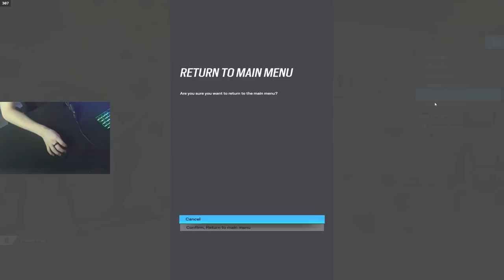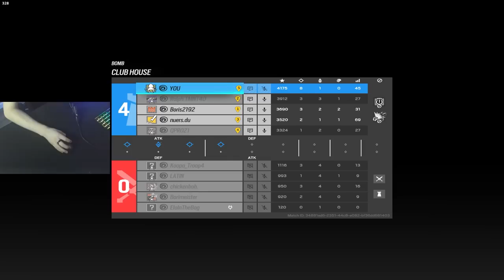SOLO Copper To Champion In Rainbow Six Siege